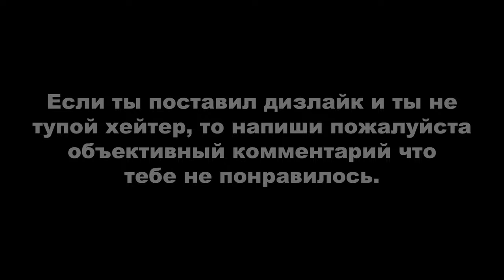RDR ONLINE: ЕЖЕДНЕВНЫЕ ИСПЫТАНИЯ. ДЕНЬ #20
Вступление - 0:00

ОБЩИЕ ИСПЫТАНИЯ:
1. Желтых окуней поймано - 0:22. Ловите где ловил я или используйте интерактивную карту (ссылка внизу). Клюет на любую съедобную наживку, особенно на хлеб;
2. Игроков убито выстрелом в голову из лука в противоборствах и завершено противоборство в избранной серии - 2:02. Откройте меню игрока (меню взаимодействия), выберите «Быстрый вход» - «Избранная серия». Выигрывать необязательно. Насчёт выстрела в голову: легче сделать это испытание используя карту способности "Раскрасьте в черное". Важно, чтобы вы сначала загрузились именно в лобби противоборства, иначе прохождение не зачтется. Если вас загрузило в уже запущенное противоборство, выходите и пробуйте заново;
3. Характеристик игрока усилено тониками - 3:05. Если нет тоников, купите через каталог;
4. Приготовлена сочная рыба с приправой - 4:02. Филе сочной рыбы можно получить из Радужной форели или Лосося. Если нет у вас в сумке нужной рыбы, то ищите и ловите её используя интерактивную карту (ссылка внизу). Далее вам понадобится приправа: душица, тимьян или мята, эти приправы вы тоже можете найти по интерактивной карте;
5. Трав съедено - 5:24. Съешьте любую траву, которую увидите во время путешествия по карте, либо в своей сумке/инвентаре;
6. Цапель выпотрошено - 6:07. Ищите где искал я или используйте интерактивную карту (ссылка внизу).

РОЛИ:
1. Заданий по поставке завершено с запасом в 5 минут - 7:27;
2. Материалов отдано Криппсу - 8:51;
3. Карт Таро найдено, потерянных украшений найдено и старинного алкоголя выпито - 9:44. Рекомендую по поиску нужных предметов использовать интерактивную карту (ссылка внизу). Как только найдете старинный алкоголь, откройте сумку и в недавних предметах найдите найденный алкоголь, после чего нажмите «Использовать». Если у вас уже есть алкоголь в сумке, откройте раздел «Коллекции» - «Старинные бутылки алкоголя» - выберите и нажмите «Пить»;
4. Рецепт для приготовления особого самогона использован - 13:43. Вам нужно приготовить самогон, в рецепте которого есть коллекционный предмет, например: абсент, карибский ром, магония, слива поручейная;
5. Интерьер в баре изменен - 13:55. Достаточно просто сменить картину. Для этого подойдите к Мэгги и зайдите в магазин самогонщиков;
6. Взято образцов обитателей лесов и рек - 14:28. Обитатели лесов и рек: Черный медведь, Канадский бобр, Енот-полоскун, Рыжая лисица, Серая лисица, Чернобурая лисица, Полосатый скунс, Виргинский опоссум, Американская ондатра, Западный лось (самец и самка), Гризли, Чернохвостый заяц. Чтобы взять образцы, усыпите 3-x животных из списка. Снотворные патроны можно купить у Гарриет;
7. Взято образцов обитателей болот - 16:07. Обитатели болот: Американский аллигатор (малый), Зеленая игуана, Каймановая черепаха, Пантера, Флоридская пума, Американский аллигатор, Техасский гремучник, Мидлендский уж, Полосатый гремучник, Северная медноголовая змея, Южная медноголовая змея, Водяной щитомордник, Северный американский уж.